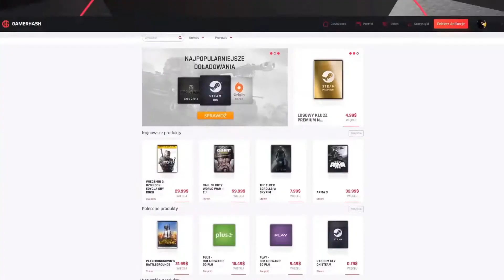Overwatch | Nowy Skin do Smugi!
Siemka!

W dzisiejszym odcinku widzimy się w grze "Overwatch" i prezentuję wam nowego skina do Smugi, który został dodany jako nagroda za wykonanie 9 wygranych gier z okazji nowego komisku